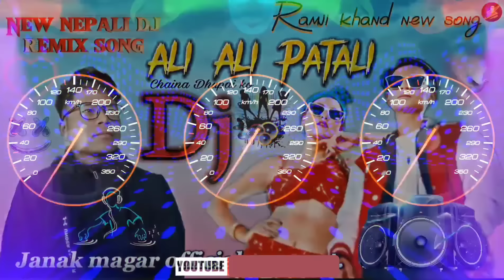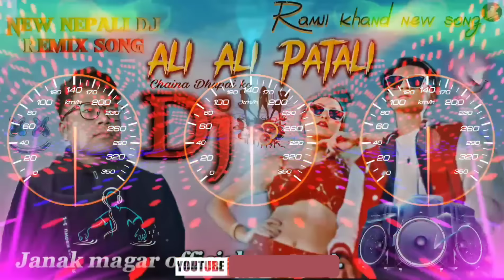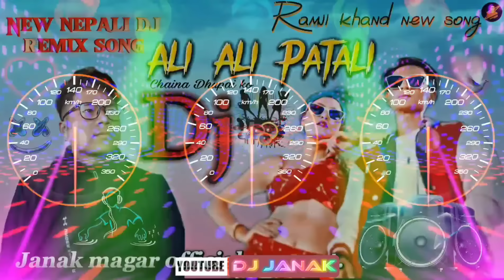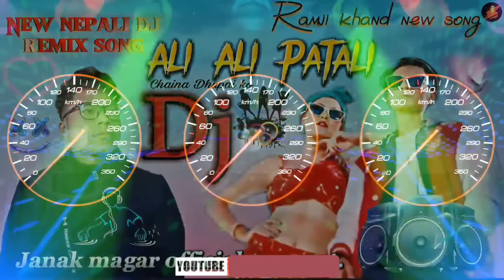Ali Ali Patali | Chaina Dhupai Le | Nepali Dj | New Nepali Song | Ramji khand | chaina Dhupai ko dj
_ chaina Dhupai Le dj remix

MIXING MASTERING: Dj janak Music Created By Dj janak

यो भिडियो मनोरन्जन लागि मात्र हो। यदि तपाईं यी भिडियोहरू मध्ये कुनै पनि प्रतिलिपि अधिकार नभएको सोच्नुहुन्छ भने, कृपया strike नदिनुहोस्, मलाई भन्नुहोस् र मलाई मेल गर्नुहोस्।

urgen dong
new nepali song
biurn studio
biurn studio nepal
urgen dong new song
bijay dong
birendra dong
nepali popular songs
popular nepali songs
nepali song
new nepali songs
new nepali songs collection
nepali romantic songs
latest nepali song
nepali songs
Saiyaa
urgendongsaiyaa
bijaydongsaiyaa
anuuchaudharysong
newnepalisong2023
nepalimusic
Hainamayahainabirsekonichaina
Merimaiyaachalchaiya
Chekyodeauralidadaile
Nepalkichoriaajavoli
ramji khand